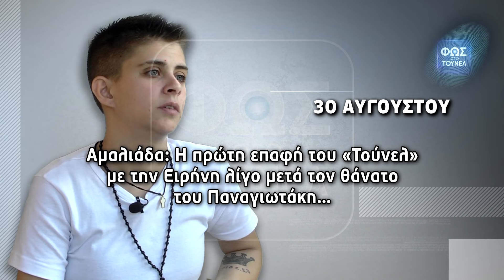ΑΜΑΛΙΑΔΑ:ΤΙ ΕΛΕΓΕ Η ΕΙΡΗΝΗ ΣΤΗΝ ΠΡΩΤΗ ΕΠΑΦΗ ΜΕ ΤΟ «ΤΟΥΝΕΛ»…